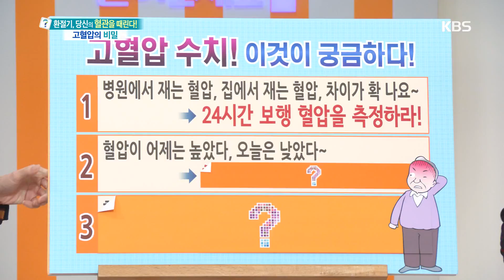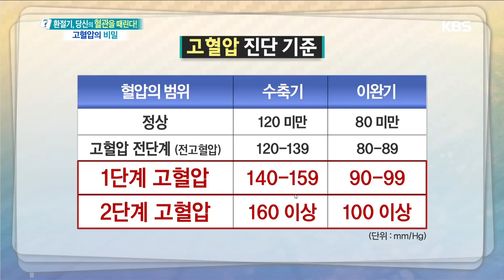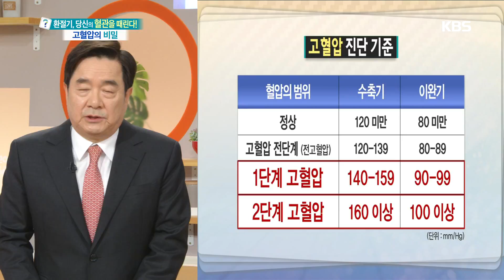무엇이든 물어보세요-고혈압의 올바른 진단 기준.20181109